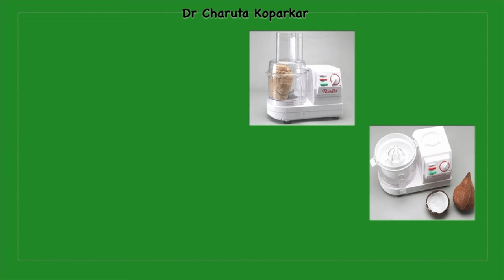Ronald food processor review | best food processor | affordable & easy to use food processor